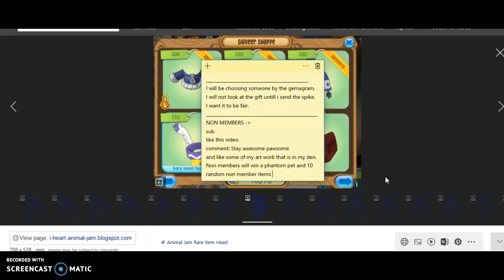Animal jam: SPIKE GIVE AWAY (Open 2017)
hey guys! The more you gift me the better chance you have to win! Also: Most of everything you gift me will be used in more give aways! Sub and share (THE GIVEAWAY WILL END 2/15/17). Stay awesome pawsome